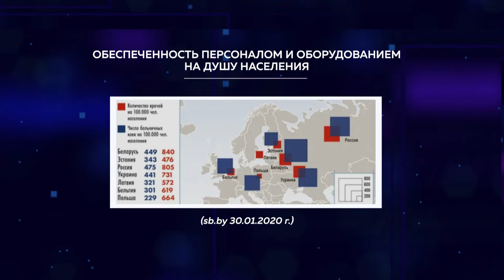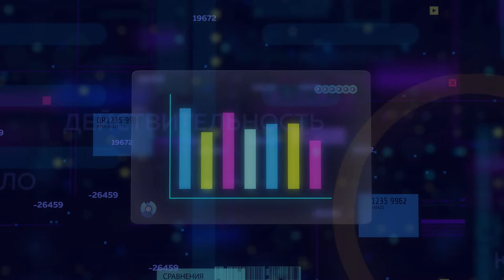05.04.2020 Цифры и факты